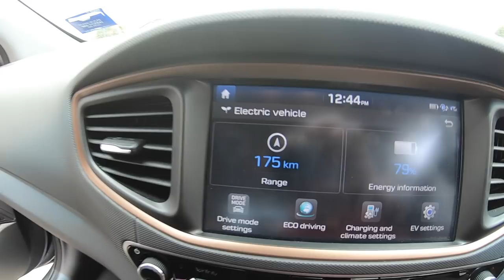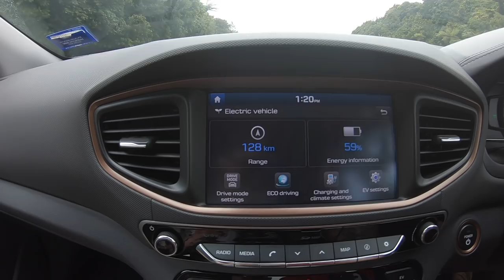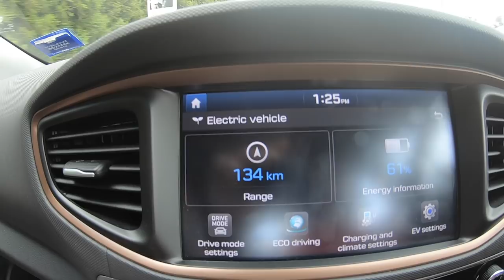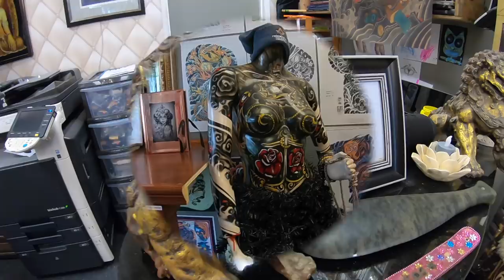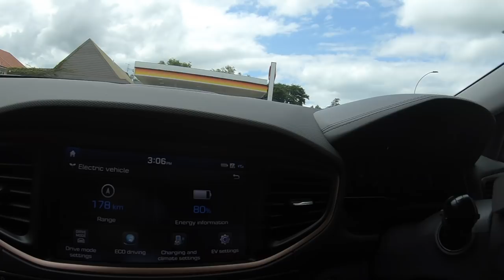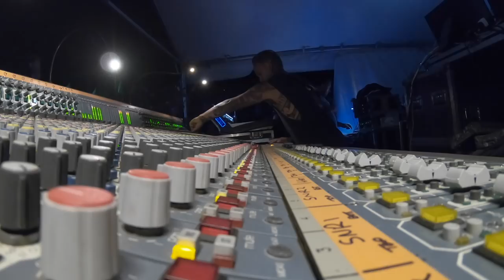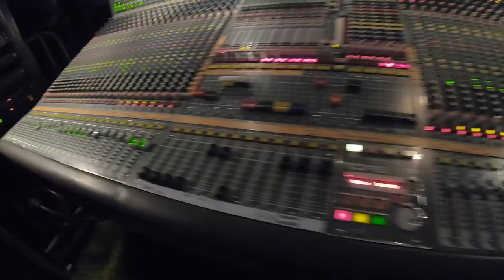Tiki Taane takes the Hyundai IONIQ Electric Car for a Test Drive!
New Zealand musician Tiki Taane takes his family for their first trip away in the Hyundai IONIQ, a fully electric vehicle with a range of 220kms. Check out their journey as they discover and learn more about the IONIQ while cruising to the Sound Splash Festival in Raglan, one of Aotearoa's most loved festivals.

Filmed & edited by Tikidub Productions.